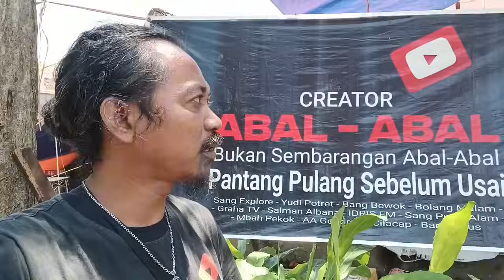Update Terkini Proses Pemasangan Kayu Atap Rumah Indra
Halo teman teman Update Terkini Proses Pemasangan Kayu Atap Rumah Indra